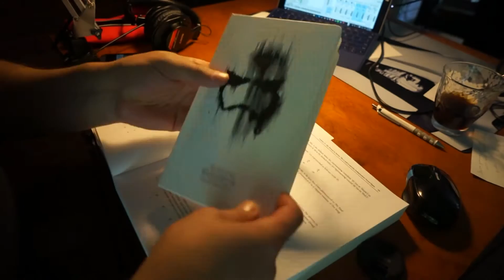Hindi Challenge Day 3